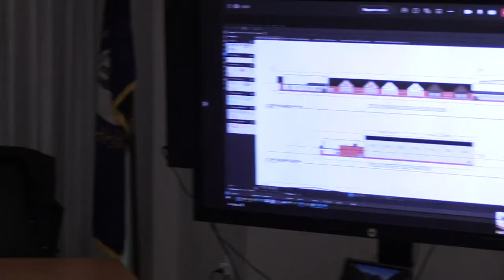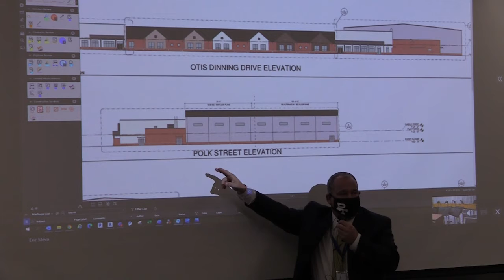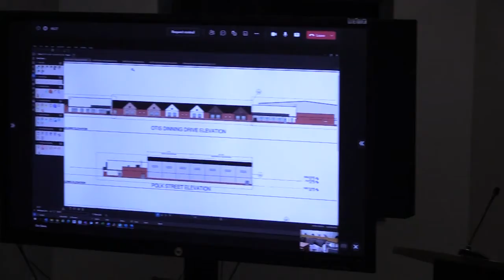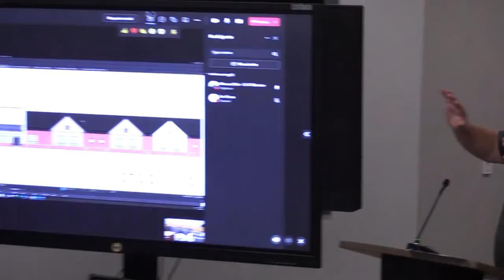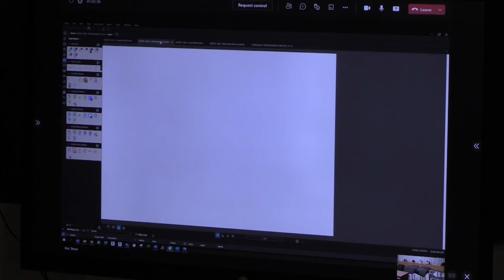Paducah Board of Education Special Meeting 12.09.21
This special meeting of the Paducah Board of Education discusses approval of the Energy Savings plan project and discusses changes to the Head Start new construction.